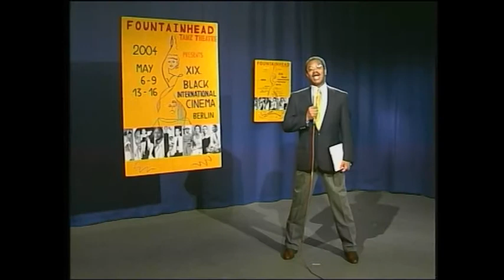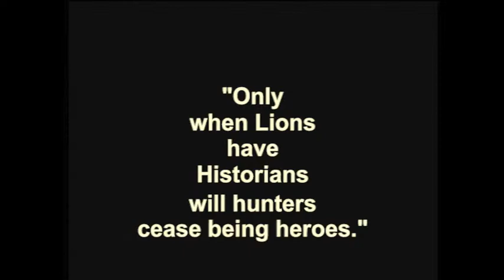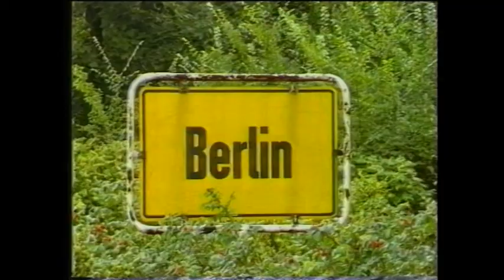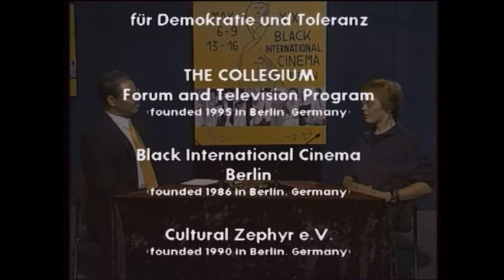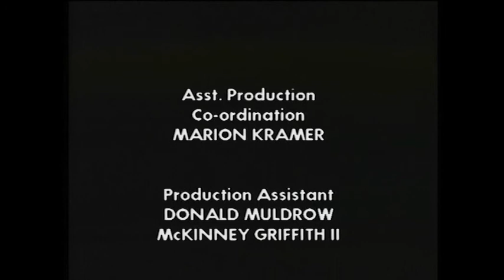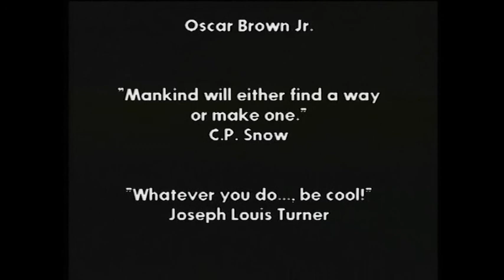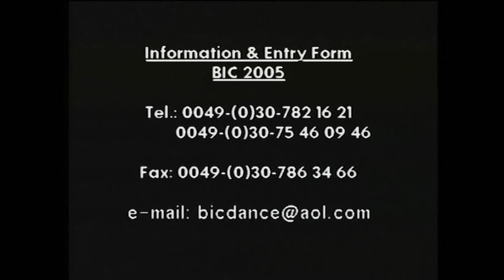THE COLLEGIUM - Forum & Television Program Berlin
Production & Direction: Prof. Donald Muldrow Griffith
Fountainhead Tanz Theatre

Cinema:
"My Home Town"
Concept, Title, Direction:
Prof. Donald Muldrow Griffith
Technical Direction:
Mega-Vision, Michael Bohnstengel
Guest Artist: Johnetta Johnson Page
Moderator: Prof. Donald Muldrow Griffith

State of Affairs I:
Interview with Erika Gregor
Freunde der Deutschen Kinemathek e.V., Kino Arsenal

State of Affairs II:
Interview with Ann
Initiative Anders Arbeiten und Kampagne gegen Hartz IV